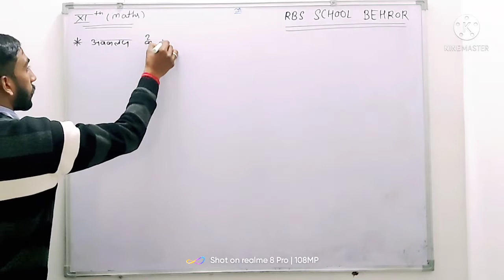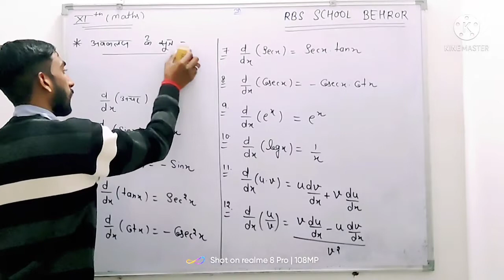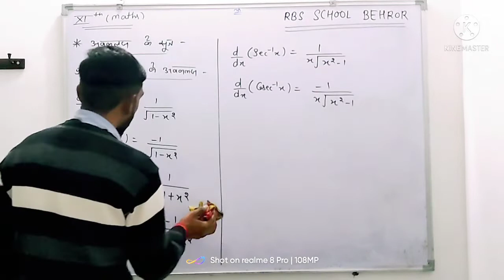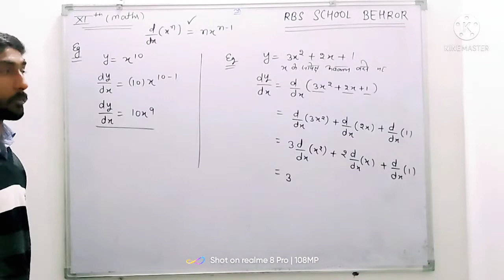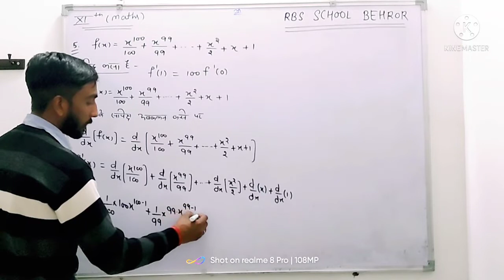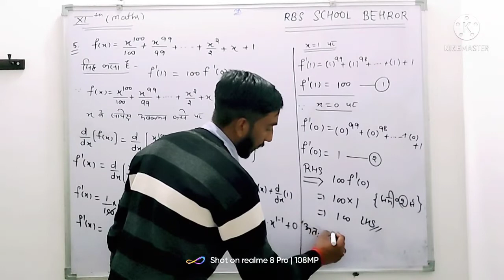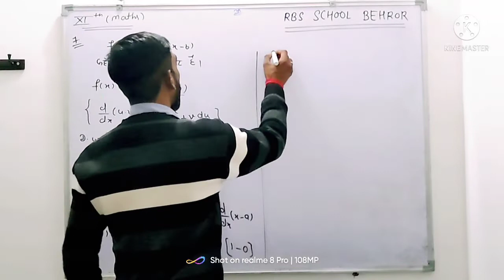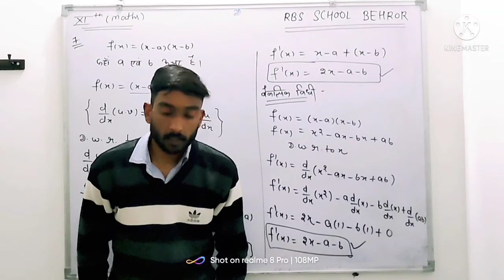class 11th maths Basic concepts of differentiation & Questions of Ex-13.2